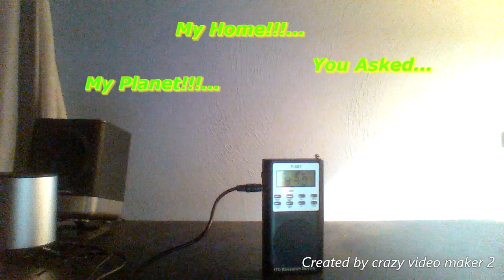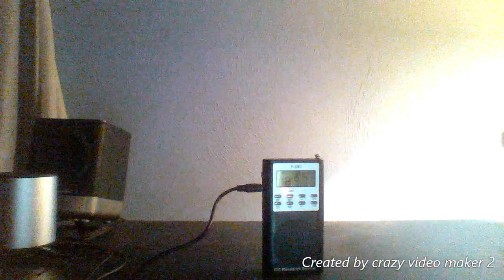Ascension-Rapture... Part... 4... Proxima... 1... Spirit... Box...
Development of Your Immortal Body

During this session, the alien guides, the Galactic Alliance Federation, mention the group of humans that are destined for the star system Proxima.  Their heart's and body's vibrational frequency will be oscillating between the 3rd and 4th dimension vibrational frequencies.

They will not be graduating to 4D New Earth;  however, they will be in between the 3rd-4th vibrational frequencies.  These individuals still have a lot of life lessons to live out while in a physical 3D body, because the 3D Earth will no longer be a viable option to sustain their physical body, due to the incoming solar flares event.

The Galactic Alliance Federation, along with ascended 5D humans, have prepared for a mass evacuation to take place to ascend-rapture these humans safely to the nearest star system, the Proxima star system, where they will be taken to a 3D Earth-like planet to continue their 3D life lessons.